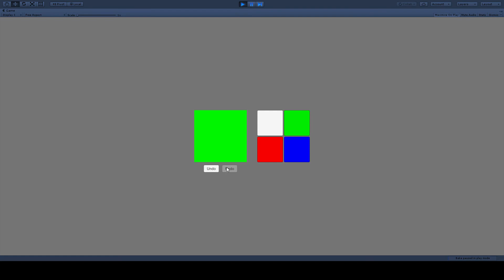Command Pattern Color Example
Toggling colors in Unity using a Command Pattern.